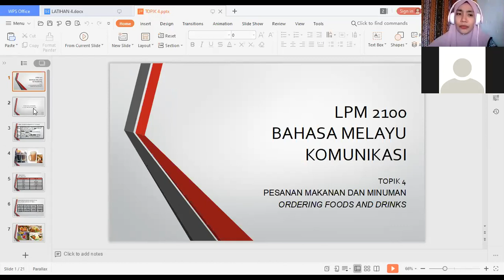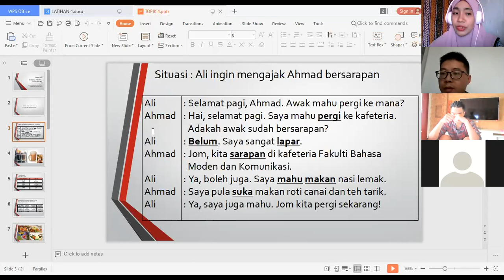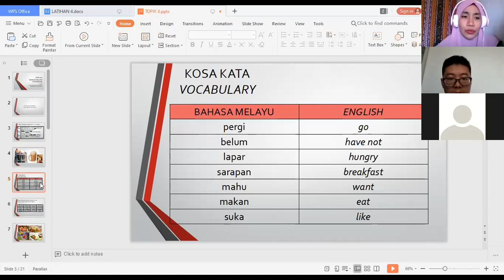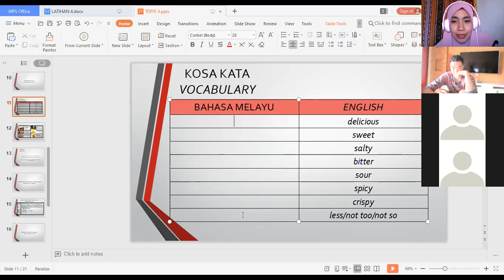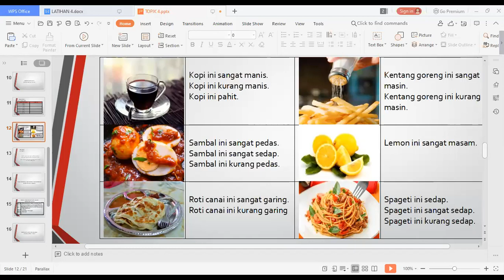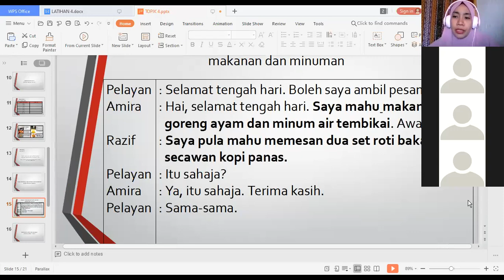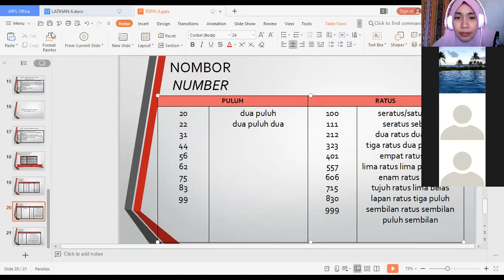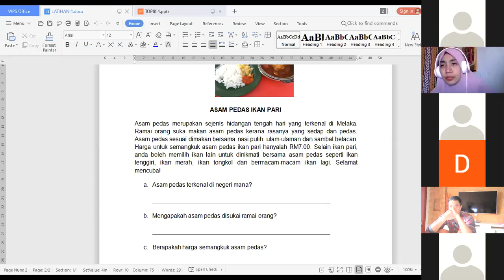LPM2100 G8 TOPIK4